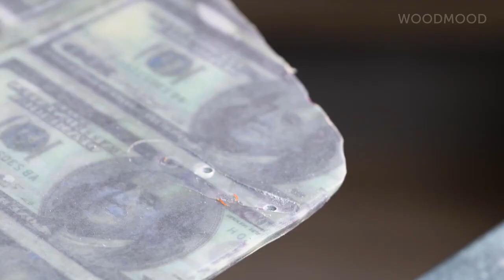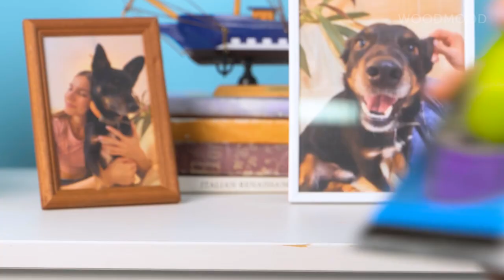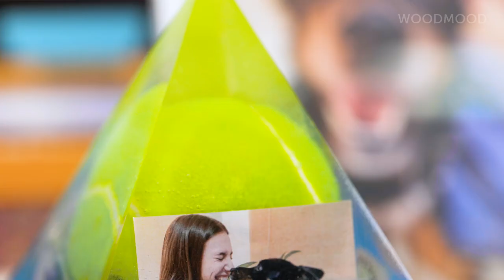We Created Kitchen Cutting Board Out Of Epoxy And Chili Peppers || Cool Epoxy Crafts By Wood Mood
Timestamps:
0:00 Epoxy cutting board;
1:18 Making chessboard out of epoxy and wood;
5:42 Heart and silver sword pendant;
8:14 Money in epoxy;
11:38 Epoxy toilet seat;
14:15 Epoxy sculpture in a dog memory.